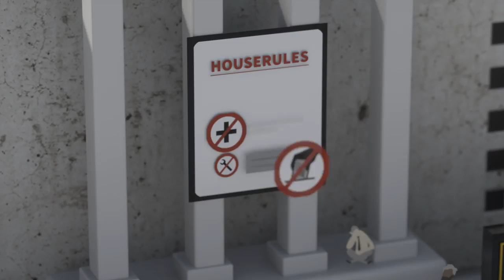Public Money? Public Code!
Why is software that is programmed with taxpayers’ money not released as Free Software? We want legislation requiring that publicly financed software developed for public sector must be made publicly available under a Free and Open Source Software licence. If it is public money, it should be public code as well. Code paid by all people should be available to all people!